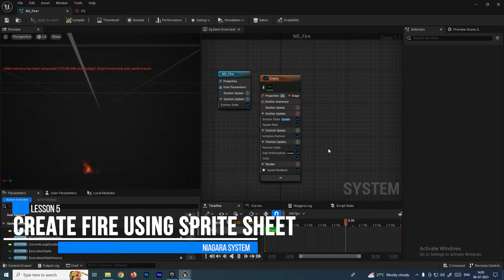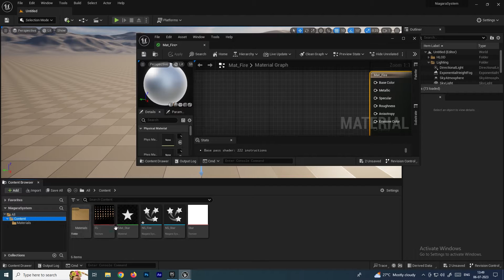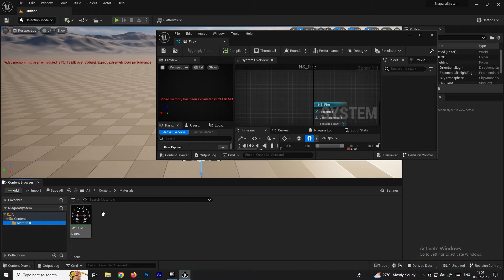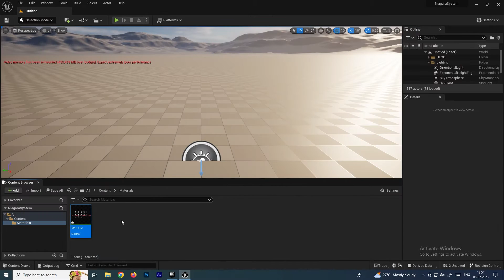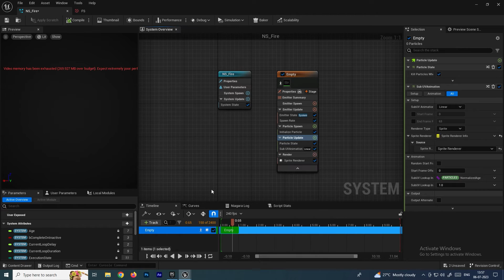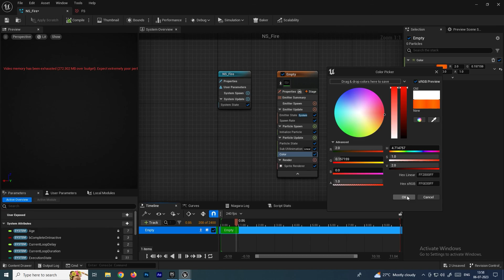Unreal Engine 5: Ignite Fire with Sprite Sheets in Niagara System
In this video, we're going to create fire using sprite sheet in the Niagara System in Unreal Engine 5.